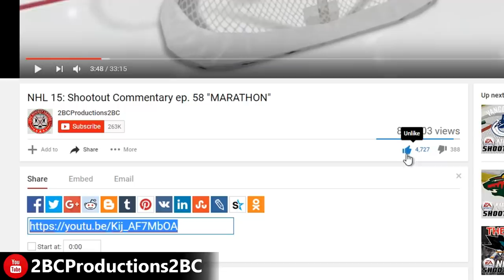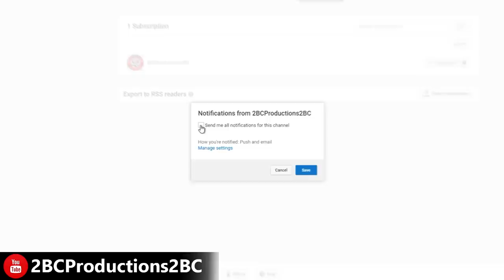HUNGARY GROWS - Civilization 6 - Gathering Storm - Canada ep. 8